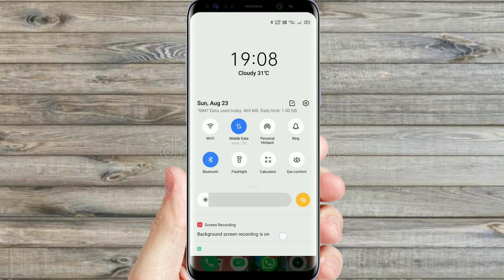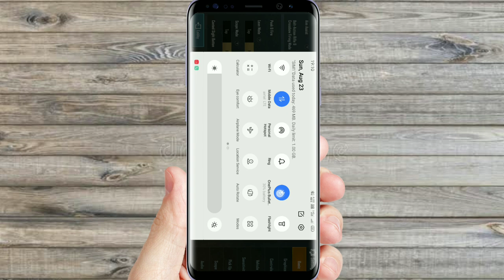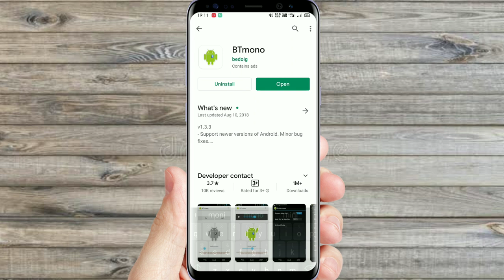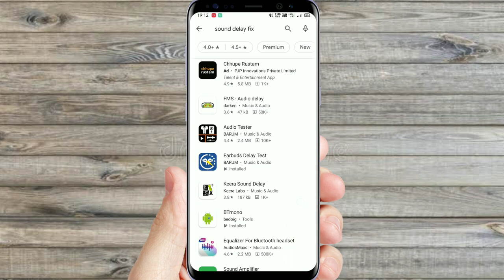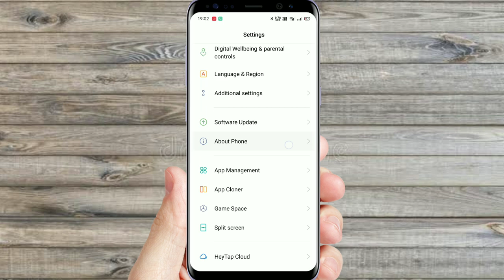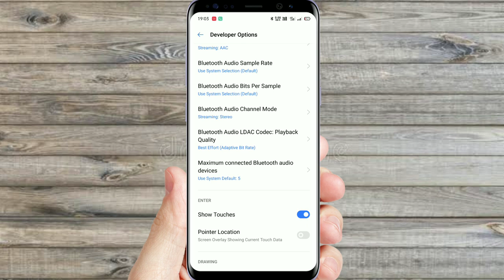[FIX] PUBG mobile Bluetooth earphones sound delay PROBLEM Solved | Sound lag Fix (HINDI)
Hello Friends
       Swagat hai aapka mere channel technical knowledge 100% true Banty me.
       Aaj main is video main aapko bataunga ki yadi aap gaming ke samay wireless ay fir Bluetooth earphones use karte ho to aapka sound delay hota hai. Isko fix karne ke liye main is video me 2 tarike bataya hu jis se aapka ye problem solved ho jayega.
       Video ko pura dekhe jis se aapko koi problem na ho is video ko samajhne me